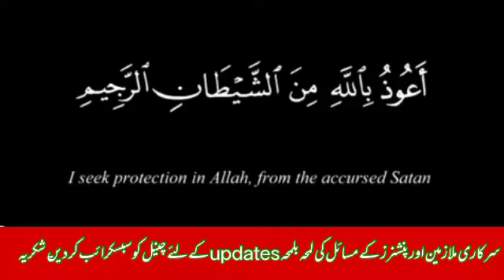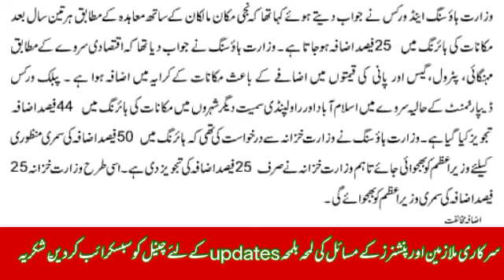Finance Department rejected 50% increase summary regarding Hiring of houses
Finance Department rejected 50% increase summary regarding Hiring of houses ‎@The Current Updates